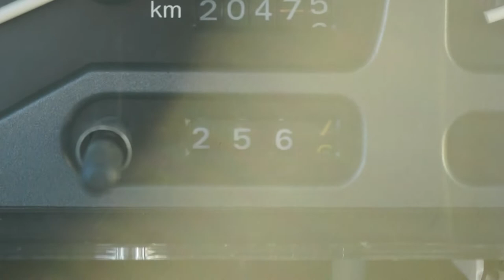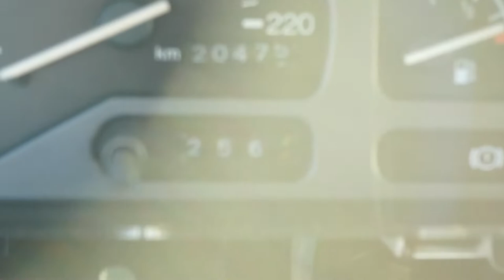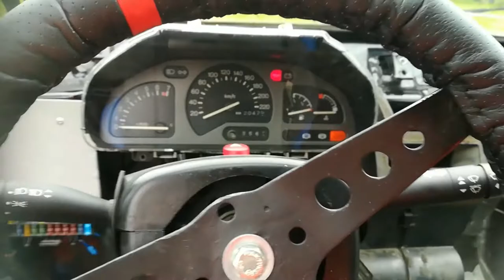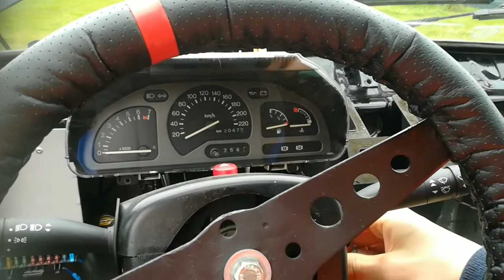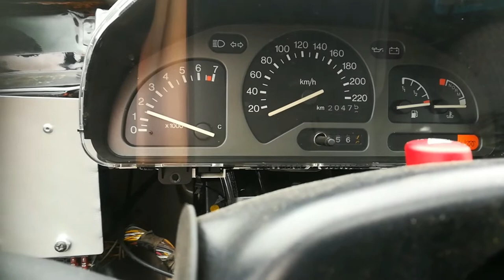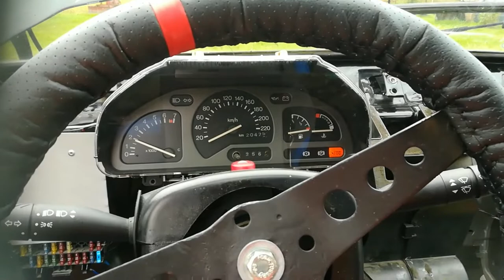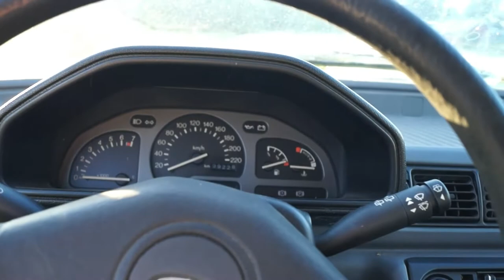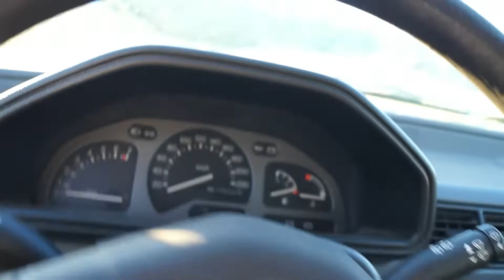Ford Fiesta MK3 Entisöinti Jakso1: Peltoautosta Museoauto?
Mikä oli sinun ensimmäinen auto jolla ajoit? Entä ensimmäinen oma autosi? Kerro kommentteihin!
- Minun osaltani toiseen näistä saa vastauksen videolta.
Nyt aloitetaan täysin uusi projekti, Ford Fiesta MK3 1.4 CLX -89 entisöintiprojekti, videosta selviää enemmän.